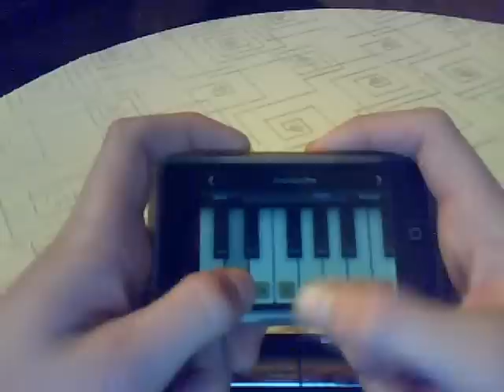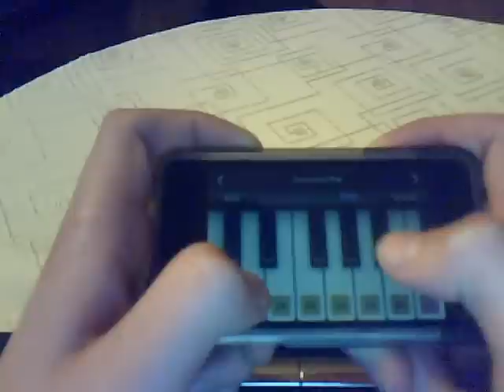Requiem for a Dream on iPhone / iPod Touch piano (new version)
My version of  Requiem for a Dream(orginal Title: Lux Aeterna, Composer: Clint Mansell) on iPod Touch.
Program: Virtuoso Piano Free 2 HD
Sorry if i made mistakes in English- I'm from Poland.

Notes:
-lowercase letters are white keys
-large letters are the black keys
-the numbers are the numbers of octaves
-I never making piano tabs(it is my first time):

PART 1 pre-intro(0:08 - 0:21)
# 3|-g---D---d---|

# 3|-g---D---d---|

PART 2- intro(0:21 - 0:46)
# 3|-A-a-g-d-| x3

# 3| A-a-A-|
# 4|-c |

# 3|-A--a-g-d-|
# 3|-g | x2

# 3|-A--a-g-d-|
# 3|-D |

# 3| A-a-A-|
# 3|-d g |
# 4|-c |

# 3|-A--a--g--d-|
# 3|-g | x2

# 3|-A--a-g-d-|
# 3|-D |

# 3| A-a-A-|
# 3|-d g |
# 4|-c |

# 3|-A-a-g-d-|
# 3|-g a | x2

# 3|-A-a-g-d-|
# 3|-D---a |

# 3|- --A-a-A-|
# 3|-d-g-g-g-|
# 4|-c |

PART 3 main theme (0:46 - 1:01)

# 3|-A-g A-g- A-gg |
# 3|-d d d d-|

# 3|-A-g--A---g-g |
# 3| D D-|

# 3|-A-g-A-g-A-g-A-g-A-g|
# 3| -d d |

# 3|-A-a- A-aa |
# 3| D D-|

PART 4 crazy chords (1:01 - 1:13)

# 3|-A-A- A-a-a-a-g-g-|
# 3| d-d-d-d-d-d-|

# 3|-A-A- A-a- a- a- g-g--|
# 3|--- ---D-D-D-D-D-D-|

# 3|-g-g- g-a-a-a-A-A-A-A-|
# 3| d-d-d-d d |

# 3| d-d-d-d-d-d-|

# 3|--- ---D-D-D-D-D-D-|

# 3|-g-g- g-a-a-a-A-A-A-A-|
# 3| d-d-d-d d |

PART 5 outro (1:13 - 1:30)

# 3|-A-a-g-d-| x3

# 3|---A-a-A-|
# 4|-c |

# 3|-A-a-g-d-| x3

# 3| A-a-A g--|
# 3|--- d-|
# 4|-c |

by Yogi